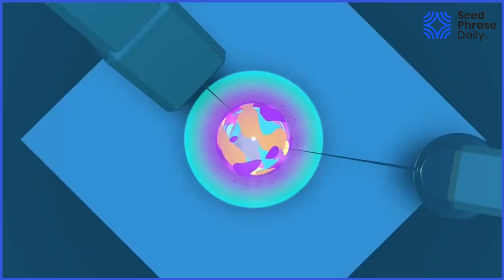Degods, y00ts and the future of $DUST labs with Kevin Degods - Episode 32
Kevin Degods takes us through the journey of building Dust Labs and what the future holds for it in 2023.

00:00 Episode Teaser
00:53 Kevins Intro
01:55 How it feels being a VET in a young industry
07:07 Reason for moving to Eth and Polygon
15:57 Life journey
19:24 What drove you towards Web3
23:18 Dealing with Web3 community
25:44 What corporate skills were helpful in Web3
33:18 Difference between DeLabs and DustLabs
41:27 Incoporating AI into projects
46:45 Raising and profits
55:13 Utility of Dust Token
1:00:00 Upcoming things in the ecosystem